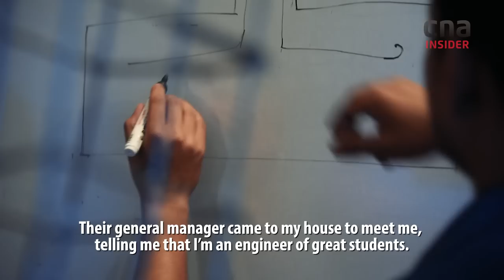The Migrant Worker Who Founded A Polytechnic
When Joy Sudip Bhadro left Bangladesh for Singapore in 2001, it was out of desperation. 11 mouths had to be fed and it was up to him to figure out how. Today,  hundreds of youths in his hometown of Habiganj, Sylhet, have found jobs in engineering and are sought-after - despite high youth unemployment across the country -- all because of Joy. How did he manage to bring technical education to his backwater hometown?